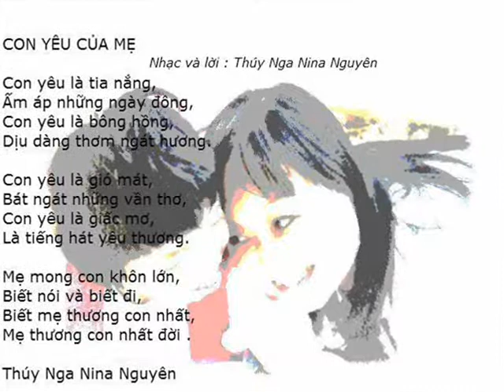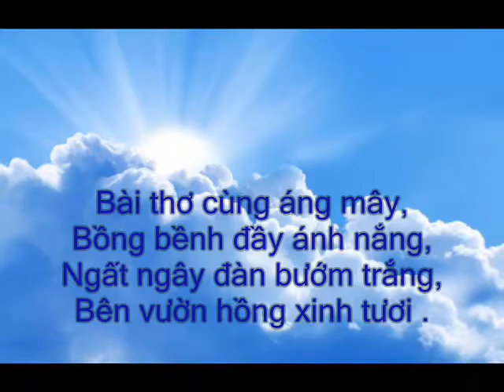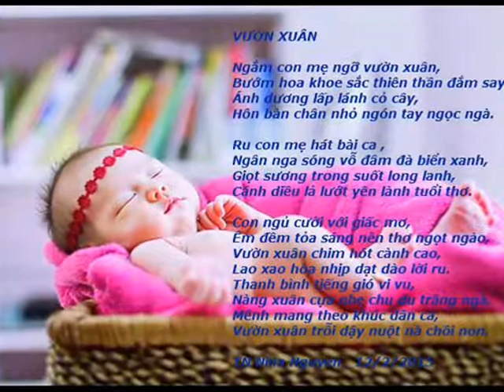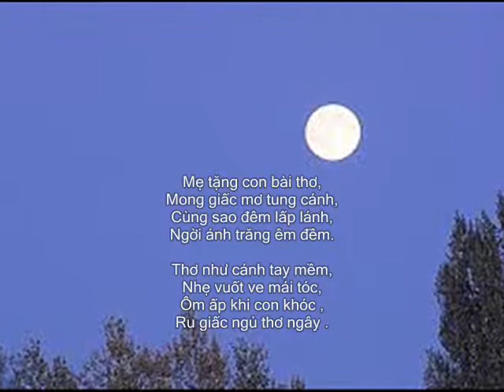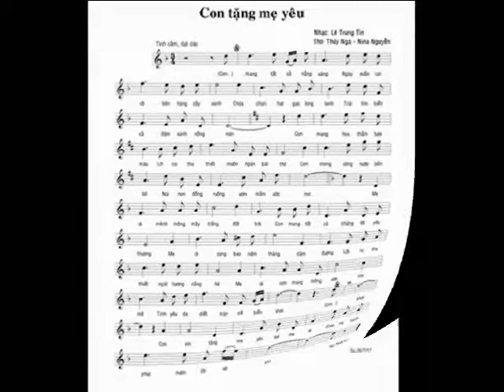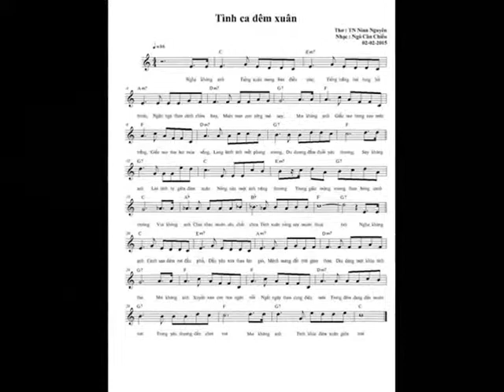TÌNH YÊU-TÂM HỒN THẦY THUỐC-THƠ VIẾT CHO CON_Thơ :Nina Nguyen, Lê Trung Tín,Bùi ĐứcThịnh,Diệu Hiền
THƠ VIẾT CHO CON
Thơ : Thuý Nga Nina Nguyen
Nhạc : Lê Trung Tín
Hoà âm : Bùi Đức Thịnh
Ca sĩ : Diệu Hiền
Mẹ tặng con bài thơ,
Mong giấc mơ tung cánh,
Cùng sao đêm lấp lánh,
Ngời ánh trăng êm đềm.

Thơ như cánh tay mềm,
Nhẹ vuốt ve mái tóc,
Ôm ấp khi con khóc ,
Ru giấc ngủ thơ ngây .

Bài thơ cùng áng mây,
Bồng bềnh đầy ánh nắng,
Ngất ngây đàn bướm trắng,
Bên vườn hồng xinh tươi .

Thơ cho con nụ cười,
Lung linh trong ánh mắt,
Như hạt sương trong vắt,
Lấp lánh trên mái nhà.

Thơ mẹ thành bài ca,
Thiết tha ru trang sử,
Với tình yêu bất tử,
Theo con suốt cuộc đời.